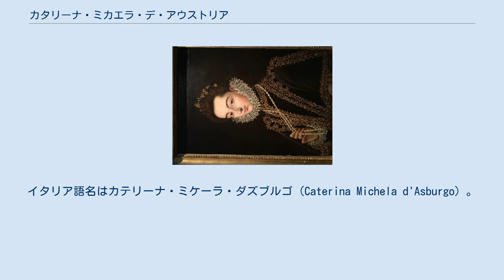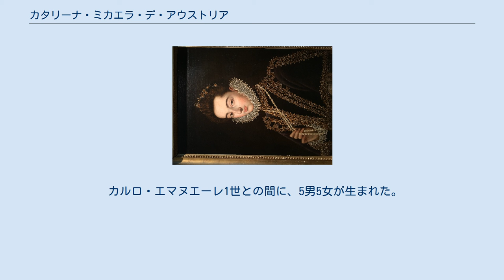カタリーナ・ミカエラ・デ・アウストリア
カタリーナ・ミカエラ・デ・アウストリア（Catalina Micaela de Austria, 1567年10月10日 - 1597年11月6日）は、サヴォイア公カルロ・エマヌエーレ1世の妃。
イタリア語名はカテリーナ・ミケーラ・ダズブルゴ（Caterina Michela d'Asburgo）。
 スペイン王フェリペ2世と3度目の王妃エリザベート・ド・ヴァロワの次女としてマドリードで生まれた。
同母姉にイサベル・クララ・エウヘニア（スペイン領ネーデルラント総督）がいる。
 幼少期は父フェリペ2世と継母アナに可愛がられて育った。
父親とは良好な関係で、結婚後も手紙のやりとりを続けている。
カタリーナ・ミカエラは美しく知的で、自分の高いステータスをとても意識していて尊大だと言われていた。
 1585年3月11日にサラゴサでサヴォイア公カルロ・エマヌエーレ1世と結婚した。
カルロ・エマヌエーレは、サヴォイア公国の領土拡大を考えており、スペインの支援を得るため結婚を申し込んでいた。
結婚式のあと夫婦はサラゴサを出発し、1585年8月10日にサヴォイアの首都トリノに到着した。
 カタリーナ・ミカエラは最初、トリノの宮廷での式典やドレスをスペイン式にしたりして貴族たちに傲慢な印象を与え、不人気だった。
しかしすぐに政治や外交能力の高さを見せ次第に宮廷内で尊敬を集めるようになる。
父親とは文通を続けていたがサヴォイアへの干渉は受け付けず、父が勢力拡大を狙って提案した、トリノにスペイン軍を駐屯させたいという申し入れも拒否している。
夫にも大きな影響を与え、政治家として成長させた。
夫の不在時には、数回摂政に就いている。
またトリノの文化面にも影響を与え、ギャラリーなどを増やし、トルクァート・タッソ、ガブリエッロ・キアブレーラなどの詩人のパトロンになった。
 1597年に五女ジョヴァンナを産み（ジョヴァンナは夭折）、同年11月に亡くなった。
父フェリペ2世は翌年に亡くなっている。
 カルロ・エマヌエーレ1世との間に、5男5女が生まれた。